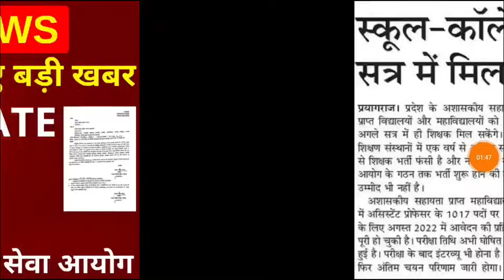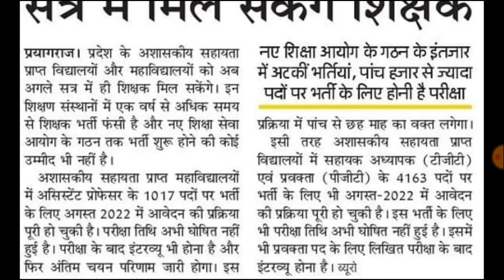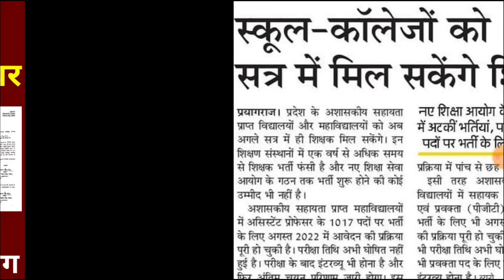UP TGT PGT EXAM DATE नया कार्यक्रम जारी | UP TGT PGT 2022 EXAM DATE | UP TGT PGT RESULT & JOINING